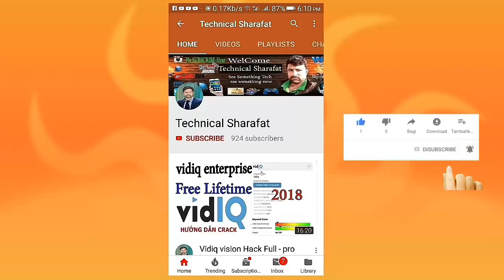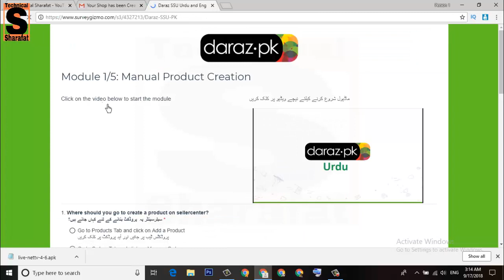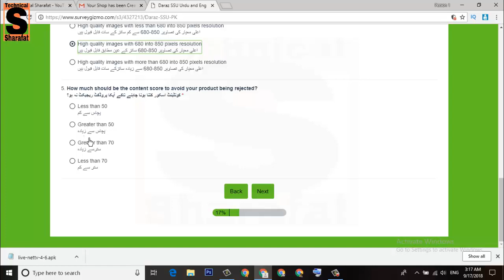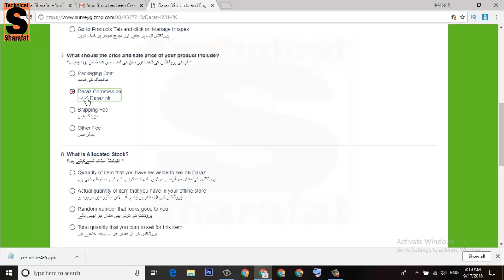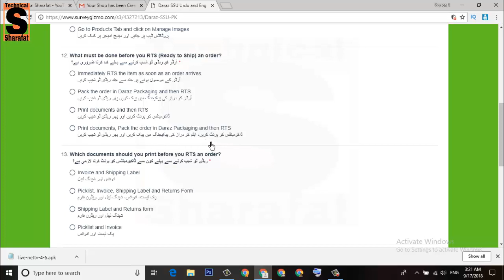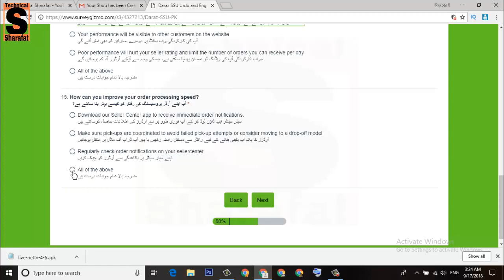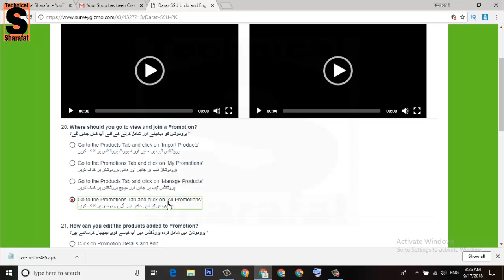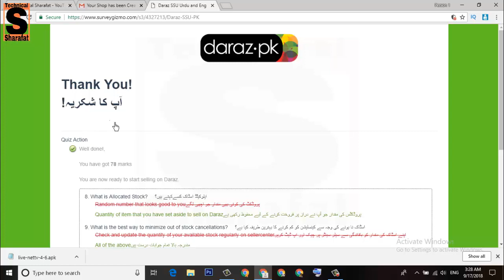How to Daraz Seller account Training Test Pass 70% Verify Your Daraz Seller- account. 100% Passing.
Training Test Pass 70% Verify Your Daraz Seller- account.

1 daraz commission rates 2018

2 daraz university

4 kaymu seller centre

5 daraz business partner program

6 daraz seller signin

7 daraz seller sing in

8 most selling products on daraz

Hello,,
Everybody I'm Rana Sharafat this is my official Youtube Channel "Technical Sharafat". In which I share many informative video about online earning, mobile tricks and other social life related material.

Agar ap b Lakhon Ropay kmana Chahty ha to is link par click kar k Join kren or kmana Shru kar den Meri traha

General Electric(GE) Power Pro X500-BK & 15x - Optical Zoom Digital Camera - White Rs.  15,990

Nikon D3400 - DSLR Camera - 24.2 MP - Black Rs.  49,990

CANON EOS 1300D - DSLR - Black Rs.  49,485

Nikon D5300 - DSLR Camera With 16GB Card Bag - Black Rs.  68,990

BLAZE 3120 - Tripod Stand - Black Rs.  595

Clip-on Lapel Lavalier Mic / Microphone - 3.5mm For DSLR / Other Equipment - Black Rs.  249

Lavalier Microphone for all Devices - M1 - Black Rs.  1,749

Social Heaven Clip-on Lapel Lavalier Collar Microphone 3.5mm Jack Rs.  229

Social Heaven Clip-On Lapel Lavalier Microphone 3.5Mm Jack For Mobile/Dslr Rs.  249

Microphone for Smartphone & DSLR Cameras with Mic Port Rs.  2,250

Technical Sharafat